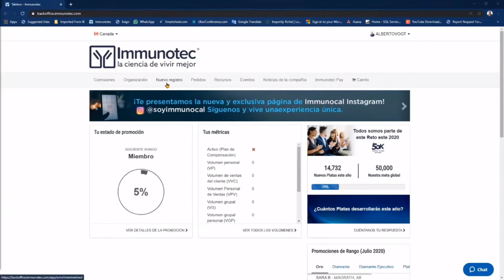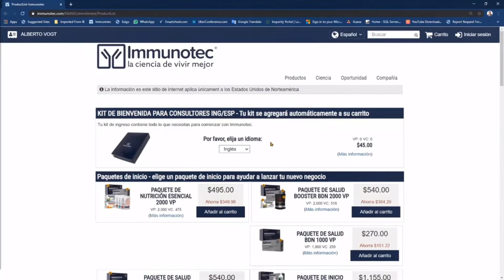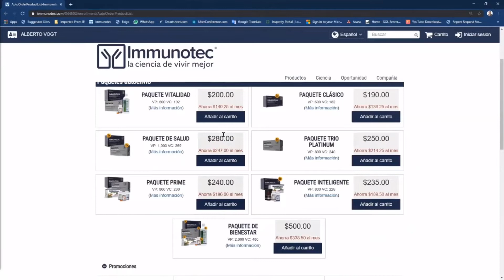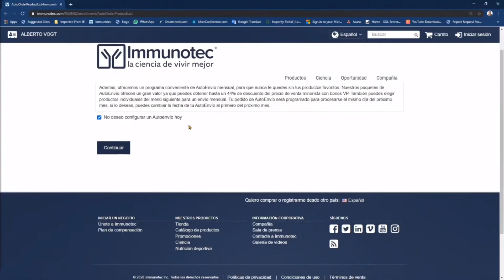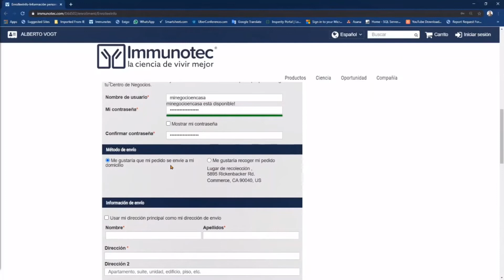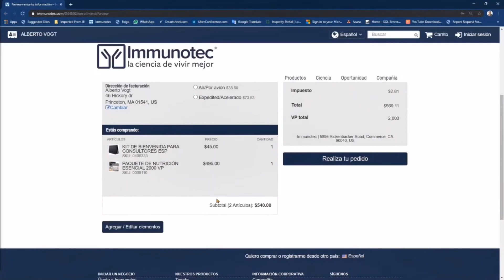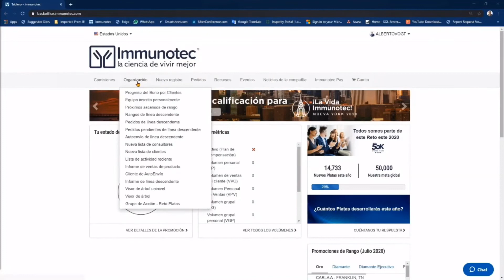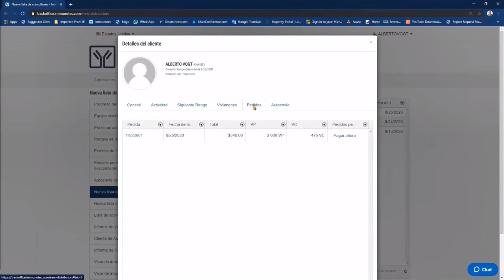Actualización PARA NUEVOS REGISTROS en ESTADOS UNIDOS 🇺🇸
ACTUALIZACIONES de tu BACK OFFICE "OFICINA VIRTUAL" IMMUNOTEC 2020 ESPERO TE AYUDE ESTE VIDEO CON ESAS PEQUEÑAS ACTUALIZACIONES DE IMMUNOTEC